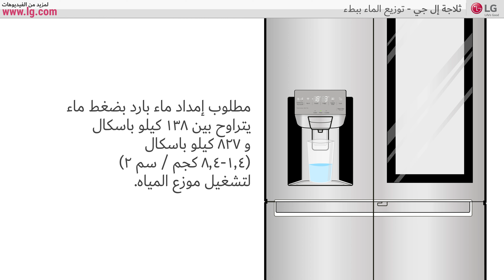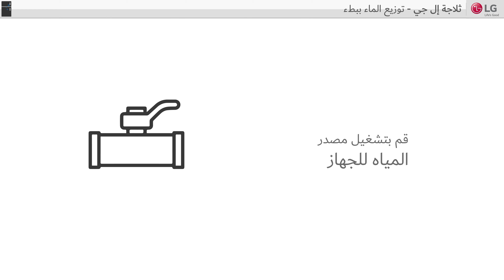ثلاجة إل جي - توزيع الماء ببطء